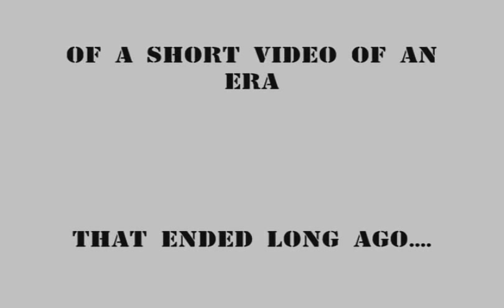Steam Train in Toledo Ohio Area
On July 28th and 29th 2012, a historical  Nickel Plate Road steam train traveled in Toledo Ohio area twice per day. Rides were not available to public but there were many spectators.